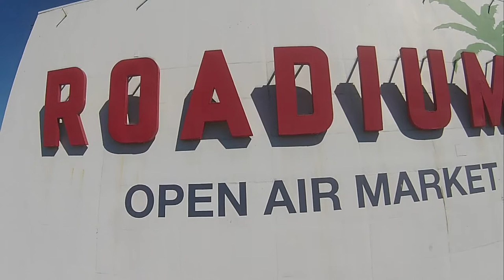THE ROADIUM MIXTAPE DOCUMENTARY PROMO 1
The Roadium Mixtape Documentary Coming Soon!
A JE Visual Studios Production
A John Elkins Film
Directed By: Tony A
1ST AC: Daniel "DG" Jones (DG Media Clips)
Sound: Boomerdidit (The Remedy Yard)
Aerial Cinematography: South Bay Drones
Video Editing By: John Elkins